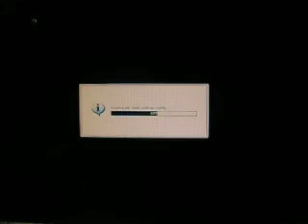PMDG A380 LANDING MACAU INTL (VMMC) SMOOTH LANDING [FSX]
Well just landed my Emirates A380 at Macau international airport. The landing turned out pretty well if you ask me! :)